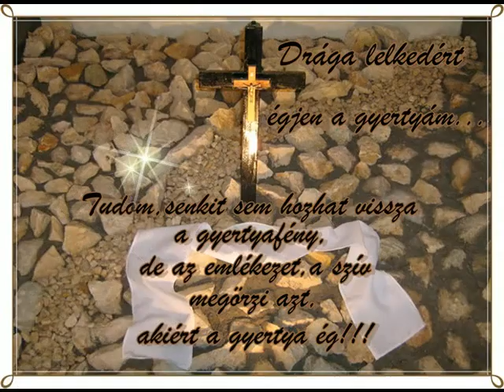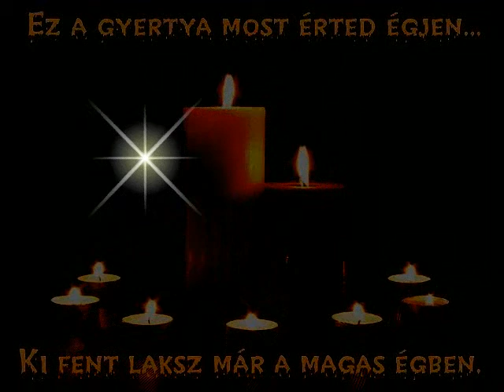Mennyek kapuján.......Ének:Mariann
Édesanyám Emlékére. Szívünkben Örökké Élni Fogsz.